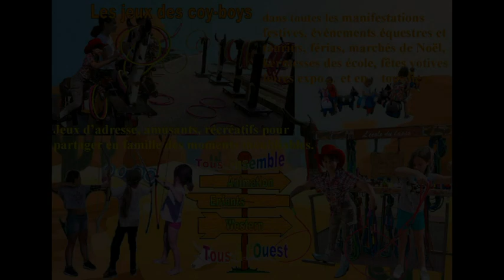FILM 2022 SALINDRE